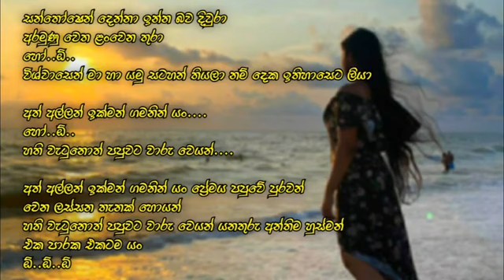Yan (යං) - Karaoke Track | Gayan Gunawardana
Artist - Gayan Gunawardana